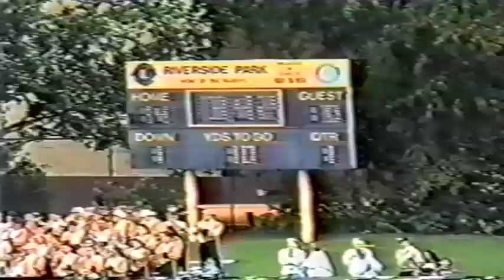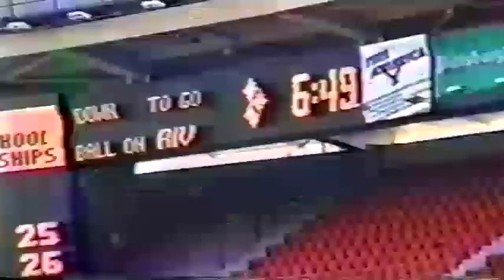Riverview Football Highlight Film - 1996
1996 WPIAL Runner-Up Riverview Raiders’ season highlights